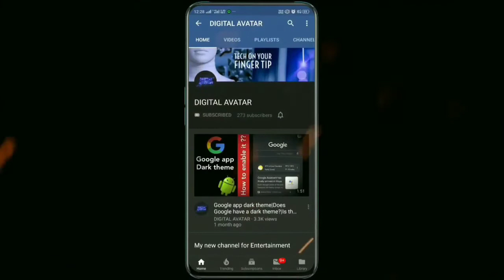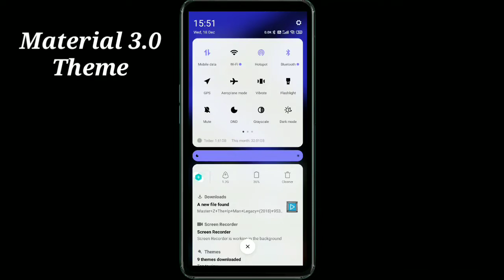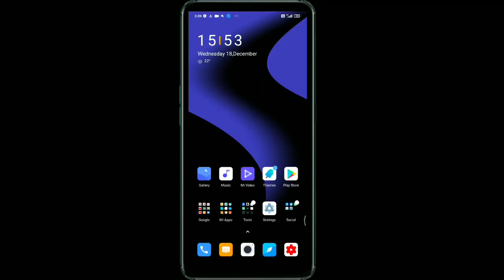Material 3.0 miui 11 theme| Whatsapp Dark theme December 2019| Digital Avatar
Hey MIUIers,
Today i am going to share about Amazing Material 3.0 theme which is compatible for both miui 10 & miui 11. So without wasting time My friends lets check out this miui 11 Material 3.0 theme of december 2019. Agar aapko Whatsapp me dark theme chahiye ya Blue 💠 Abstract wallpapers me interest hai to ek baar ye theme try jaroor kriye. I hope 🙏 you will like this vedio.

Search it on Mi Theme store by Theme Name: Material 3.0

Whats New:
Whatsapp Dark theme
Amazing Blue 💠  Abstract  wallpaper
Dial pad
Messaging
Cool icons
Settings
Lock screen  Blue Abstract wallpaper
Lock screen wallpaper & camera app shortcuts

Note:
I’ve tried this Material 3.0 theme  on my Redmi Note 7 pro mobile running MIUI 11 global stable update and theme worked perfectly 👌.

Trickster V10 dark mode based MIUI 10 Theme Download|dark mode in whatsapp || dark MIUI 10 Theme

Miui 11 theme for miui 10 mobiles| download MYUI 11 theme for miui 10 mobiles|miui11 stock wallpaper

Dark mode in miui 10|How to enable Dark mode in xiaomi mobiles with miui 10 version

ios bose v10 on miui 11| miui11 not compatible theme|what 😧 to do for miui 11 problems??